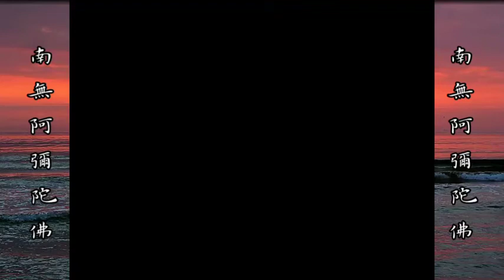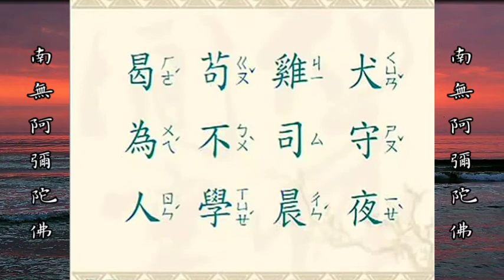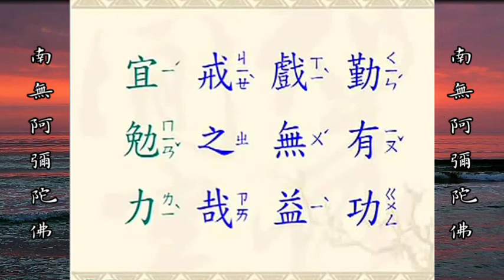「三字經」南無阿彌陀佛